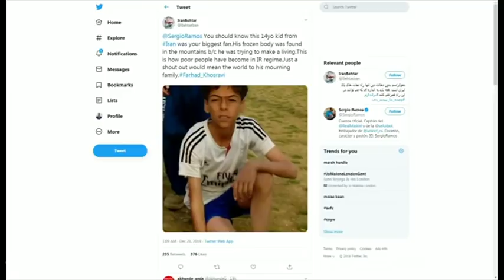تشییع جنازه دو کولبر نوجوان با دست‌هایی با تکه‌های نان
با پیدا شدن جنازه فرهاد خسروی، نوجوان ۱۴ ساله‌ای که کولبری می‌کرد و در سقوط بهمن به همراه برادرش آزاد خسروی کشته شد، صدها نفر در مریوان در تشییع جنازه او شرکت کردند.